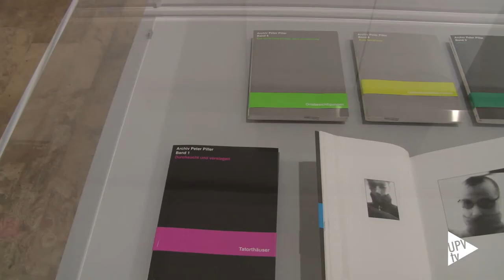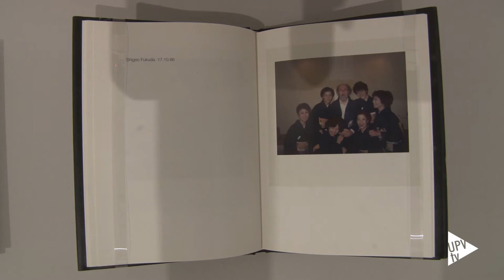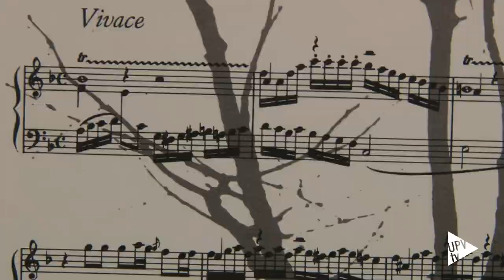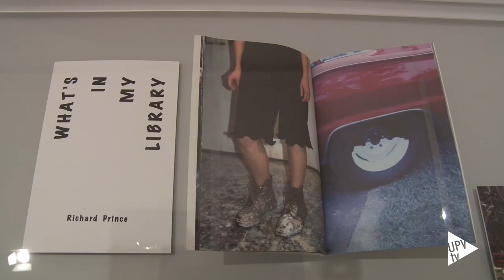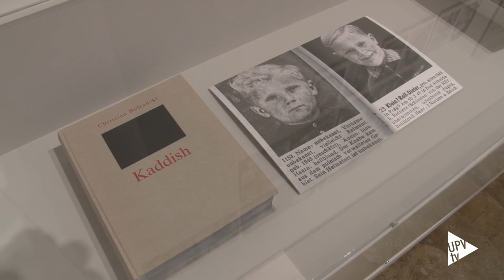Text [No Text] - Noticia @UPVTV, 20-11-2019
Originales de Andy Warhol, Edward Ruscha, Ulises Carrión, John Baldessari o Jenny Holzer, entre otros, pueden verse en la exposición “Text [No Text].Llibres i Publicacions d’Artista. Col·lecció UPV”. Se trata de una muestra dedicada al libro de artista que reúne los creadores y creadoras más relevantes de la segunda mitad del siglo XX. La exposición permanecerá abierta al público en el Centre Cultural La Nau hasta el 12 de enero.